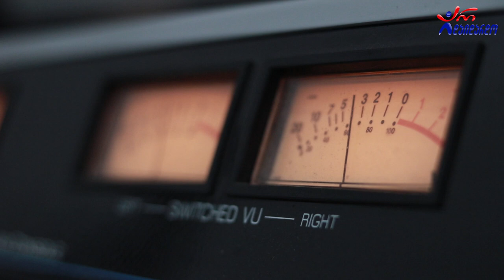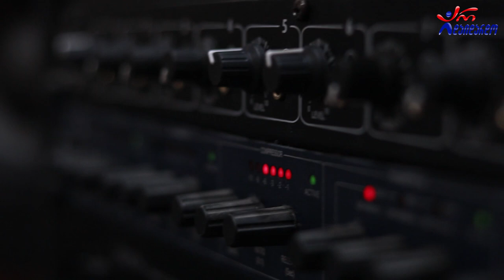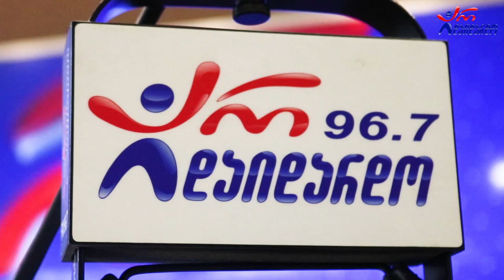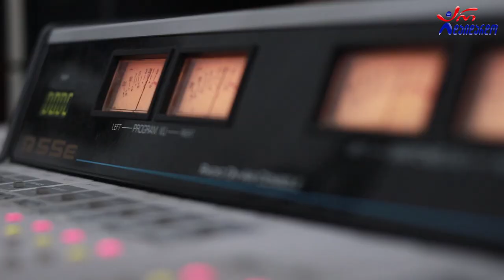პანჩო, ბაჩო რამიშვილი & შეთე - დედა ვატირე. Live არ დაიდარდო / Pancho, Bacho Ramishvili & Shete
2021 წ.  22 ნოემბერი
☛ ორშაბათი - 19:00. ლაშა რამიშვილის საავტორო გადაცემა "ღვინო დუდუკი ქალები". სტუმრად ბაჩო რამიშვილი, პანჩო და შეთე. ცოცხალი შესრულება
კომპოზიტორი და ტექსტი: პანჩო